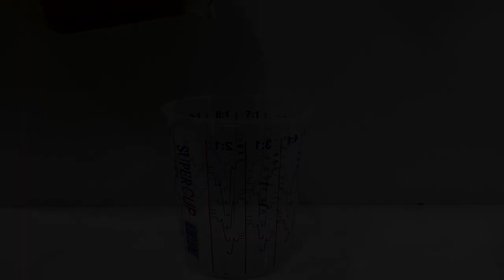Epoxy Resin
In this woodworking video I turn some scrap plywood cast in epoxy resin, into a rather hideous, ornate box, intentionally the ugliest piece I could make. I needed to use up old out of date epoxy resin and plywood scraps. this epoxy resin based video falls into the ASMR category.